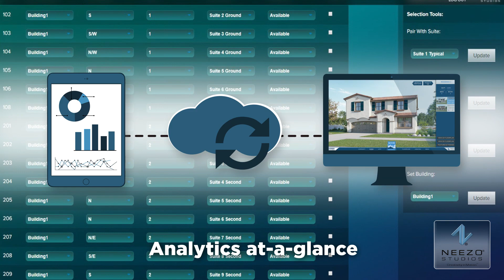LiveSite® Real Estate Software x D.R. Horton Skyline | NEEZO Studios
NEEZO Studios is proud to present its latest LiveSite® application, created for D.R. Horton's Skyline Ridge community, located in the Bay Area of Santa Clara, California!

LiveSite® brings D.R Horton’s newest community to life.
It offers homebuyers an engaging user-experience, virtually or at the sales centre. Homebuyers can:
· view the project in 360 degree, in stunning photo-realistic detail
· filter their choices of: square footage, number of bedrooms and geographic orientation
· preview a preferred lot, directly on the detailed 3D site plan
· check out accurate day/night lighting & seasons (ideal for gardeners or Feng Shui fans)
· compare 2D/3D floor plans
· review neighbourhood amenities and how close they are to their preferred lot
· flip through a media gallery featuring: renderings, features & finishes, jaw dropping cinematics and all that is unique to the Skyline Ridge's community

A builder’s sales team's features include:
· ability to adjust pricing
· reserve or unveil phases and lots—as they’re ready to be featured
· print sales reports
· produce stats

Make Your Next Project Virtually Unforgettable with LiveSite®!